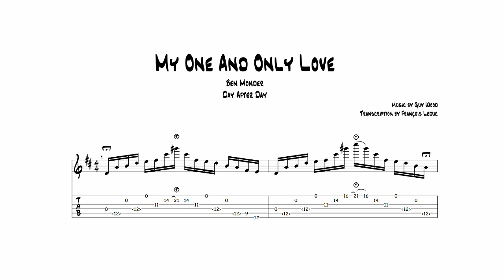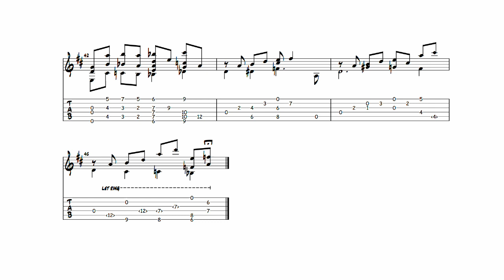My One And Only Love - Ben Monder (Transcription)